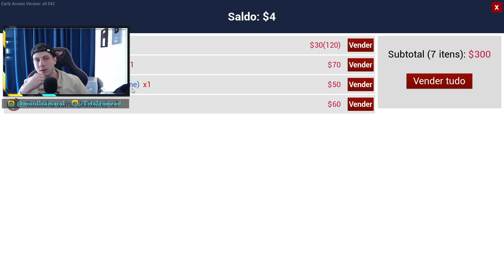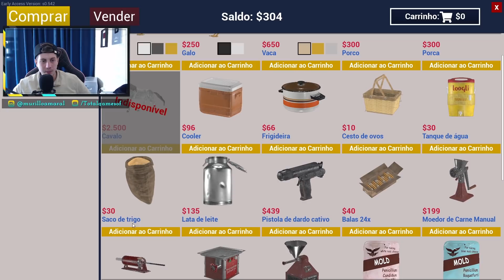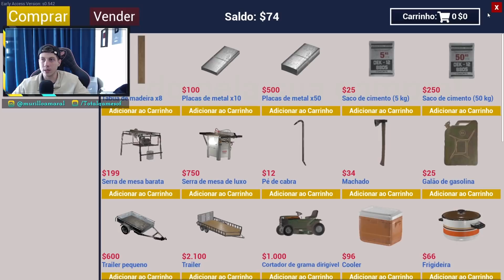COMPRANDO MATERIAIS PARA O RANCHO | RANCH SIMULATOR | T2 EP-14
Sejam bem vindos a mais um episodio em nosso querido Farming Simulator 2019.

Meu Instagram : @MURILLOAMARAL